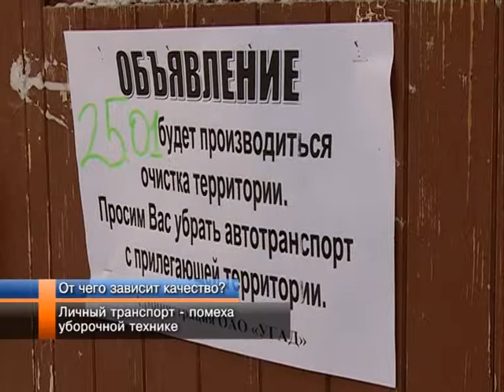Личный транспорт — помеха уборочной технике.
Нередко после уборки дворы и проезды становятся похожи на полосу препятствий. Чистые участки чередуются с островками спрессованного снега и льда. Причины такой избирательной уборки кроются вовсе не в халатности исполнителей.